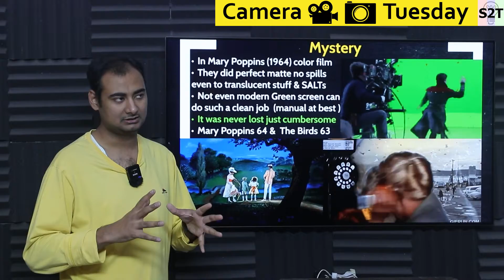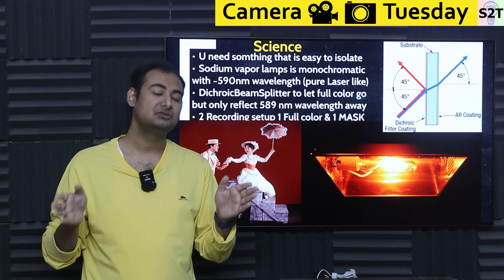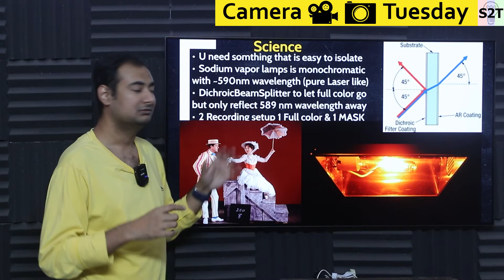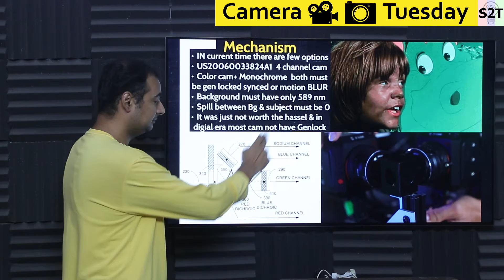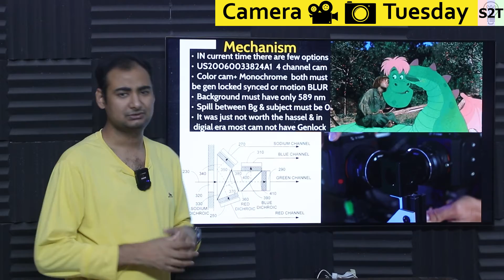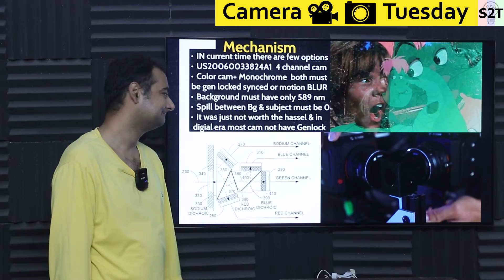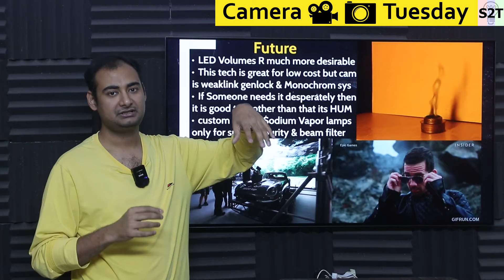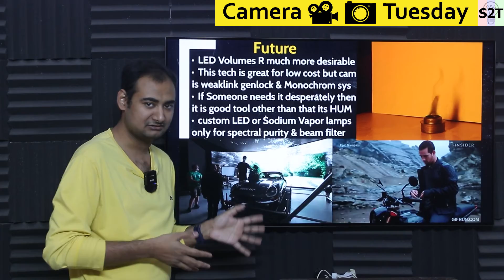Sodium Vapor Process Explained {Camera Tuesday Ep274}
Instagram             hellyork

00:00 Intro
00:13 Mystery
02:26 Science
06:14 Mechanism
13:06 Future
17:50 Thank you